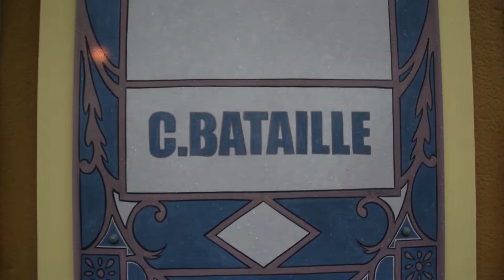La recette des tablettes aux noisettes sablées de Charles Batailles à Bellême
Vidéos de l'hebdomadaire du journal Le Perche.
Journal d'informations générales traitant de la région du Perche située Normandie. A deux heures de Paris.